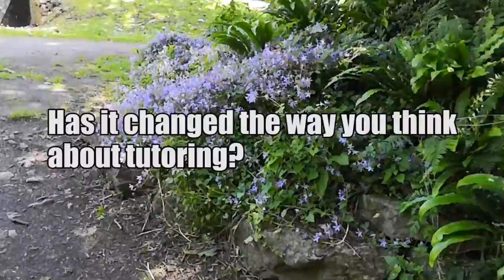Community Music in Mental Health Settings - Cardiff Interviews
Community Music Wales are creating opportunities for people enthusiastic about supporting people in mental health settings through music, by teaching them the skills to create and adapt workshops.

Following a training course in Cardiff, the participants gave us their insight into the training and what they found most rewarding.